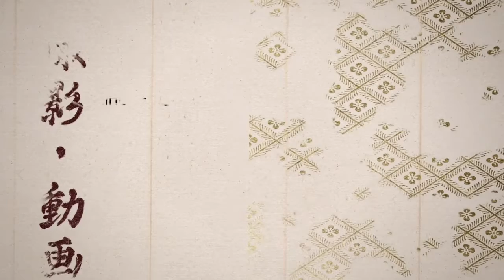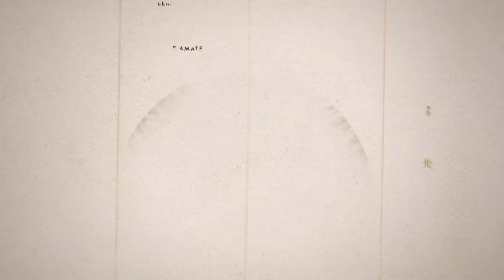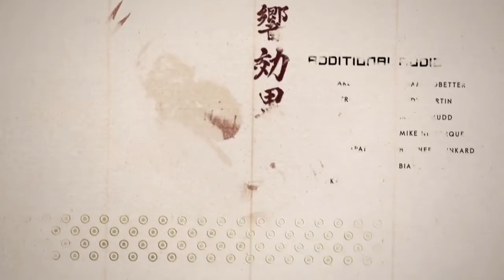Ghost of tsushima 21 THE END